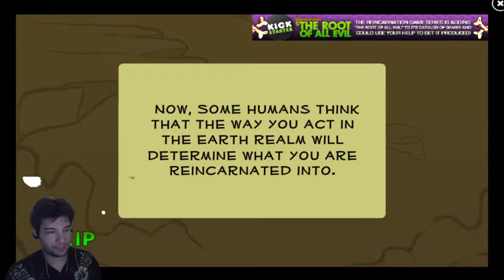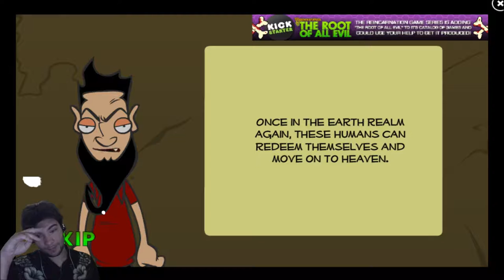Reincarnation : A Demons Day Out - The NON-CO-OPerators